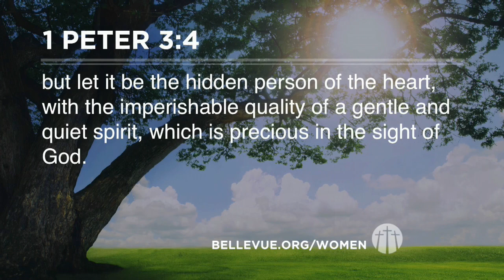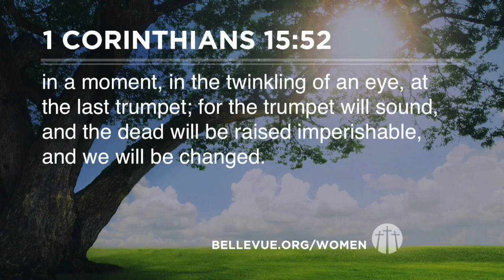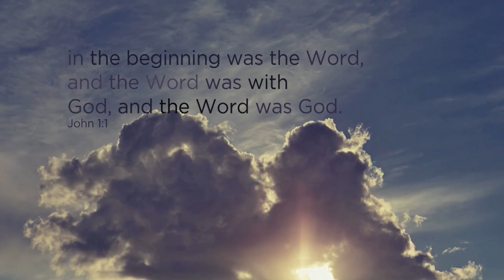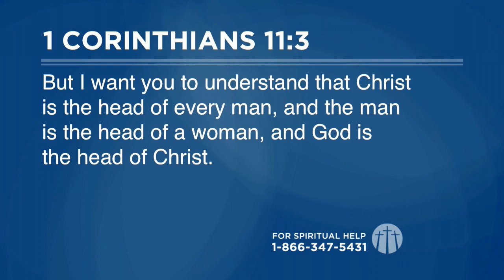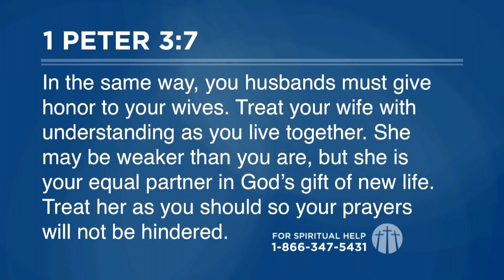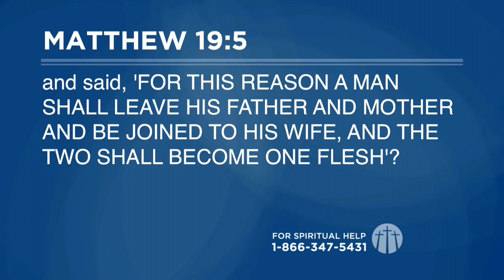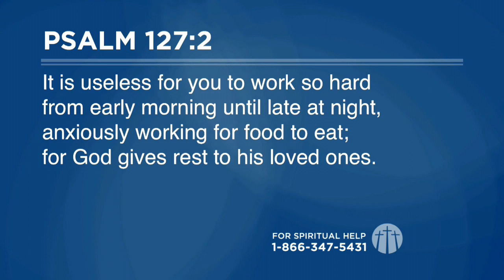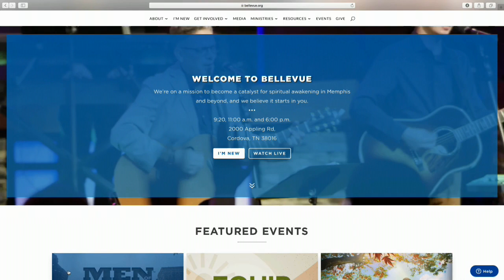Bellevue TV 110418